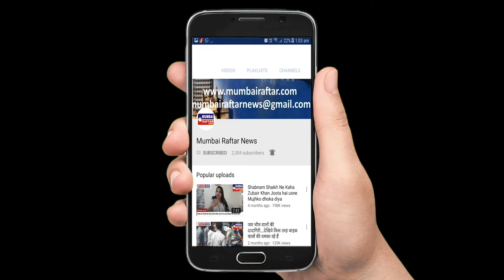Abhimanyu Dasani Spotted Outside His Home